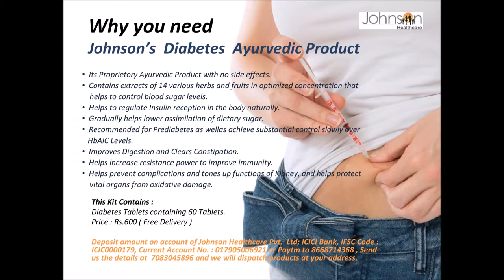Most Effective Ayurvedic Product for Diabetes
Gymnex Tablets is a Ayurvedic Product for Type 1 and Type 2 Diabetes. It will control and reduce Sugar Level but also helps and supports normal function of other body organs affected due to Diabetes. Many people have reduced or stopped Insulin Injections after regular use of Gymnex for 3 months. You can also use and it doesn't have side effects. Even if you don't have Diabetes, start this product today to avoid the risk at later stage. for more information.
After depositing the Product kit amount in given account/paytm, please send your details to WAPP 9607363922 or SMS or email to